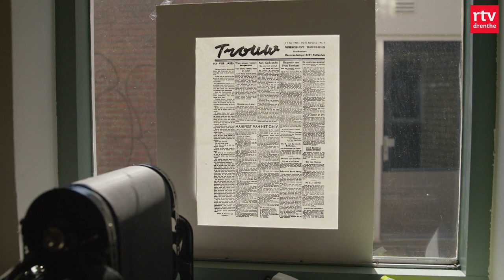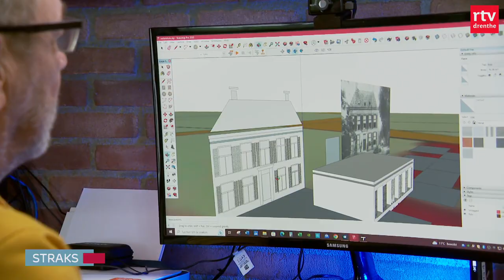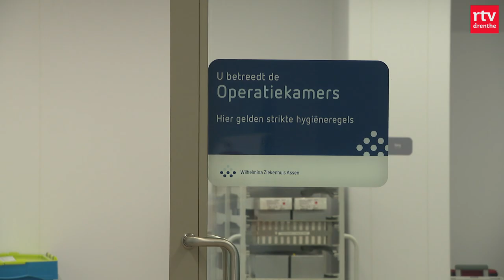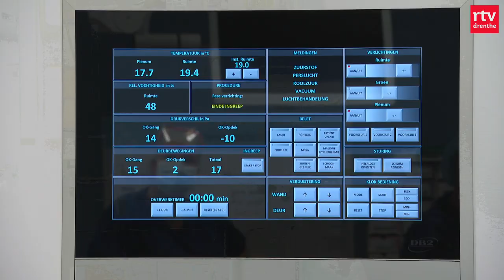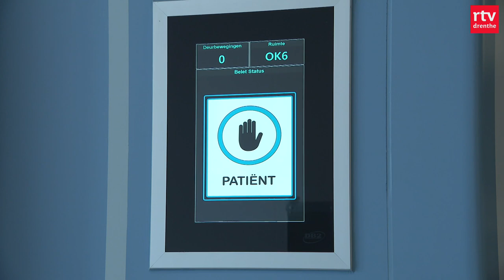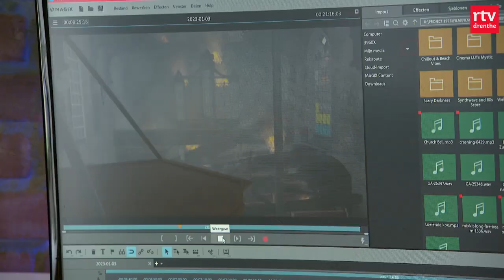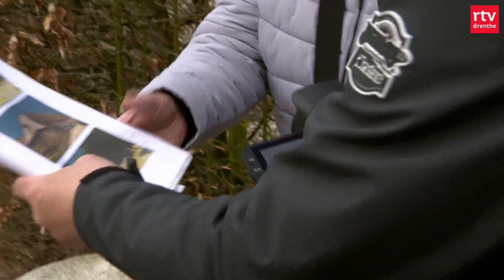Pony waarschijnlijk slachtoffer van wolf & actie voor drukkerijmuseum Meppel | Drenthe Nu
Het dode dier werd door een voorbijganger gevonden op een perceel in Wapserveen. En het museum moet de deuren sluiten. Inwoners uit Meppel leggen zich niet bij het besluit neer en zijn acties gestart om het museum open te houden.

In deze uitzending:
00:00 - Intro
00:43 - Middenstand Meppel in actie voor Drukkerijmuseum
02:55 - Pony nieuwste slachtoffer van wolf
04:14 - Meldingen tekenbeten gedaald vorig jaar
05:00 - Nieuwe operatiekamers Wilhelmina Ziekenhuis Assen
07:09 - Zo zag Dwingeloo eruit voor de verwoestende brand van 1923
09:56 - FC Emmen een plek gezakt in eredivisie
11:43 - Het weer